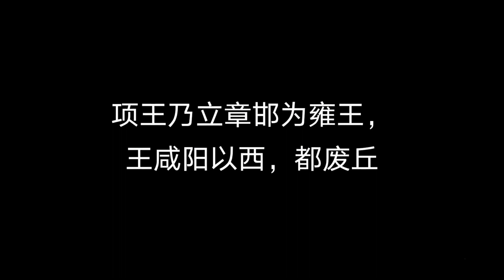楚汉诸侯综述【叁】：最后的秦国·雍王章邯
雍国基本介绍